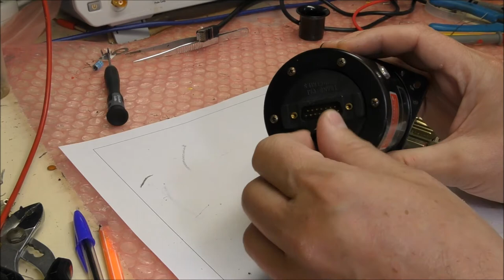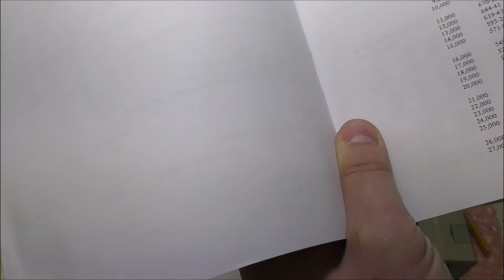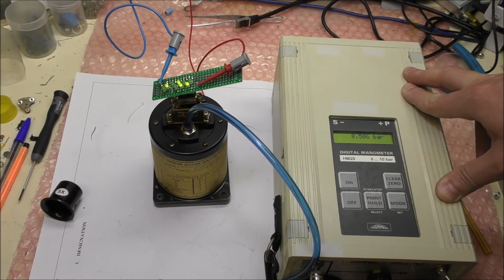LDM #35: King/Bendix KE-127 Altitude Digitizer teardown and tests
This video shows the teardown and tests of a KE-127 Altitude Digitizer from King/Bendix.